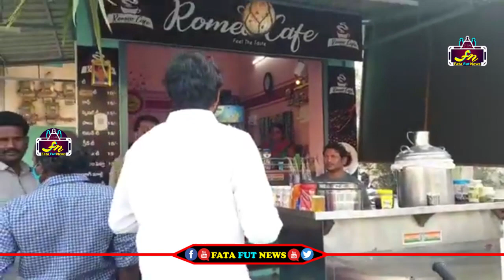ప్రజలు సమస్యలు తెలుసుకుంటూ జనసేన పార్టీ ని బలపరుస్తున్న కేతం రెడ్డి వినోద్ రెడ్డి | Fata Fut News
Watch#